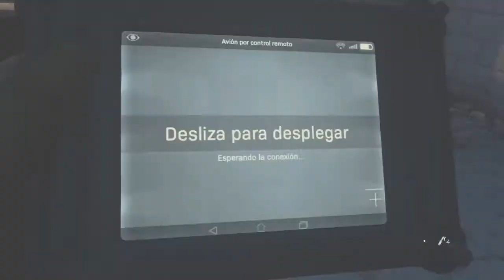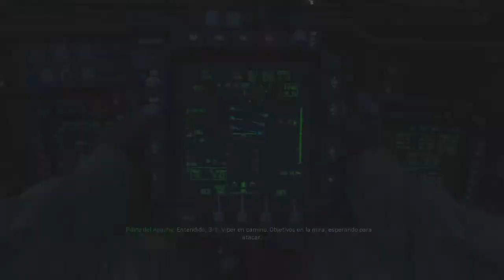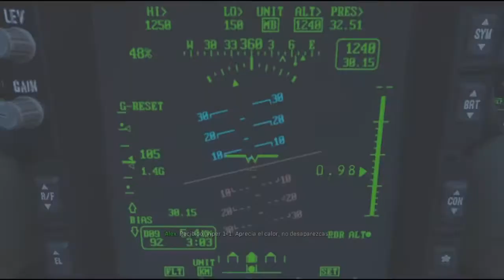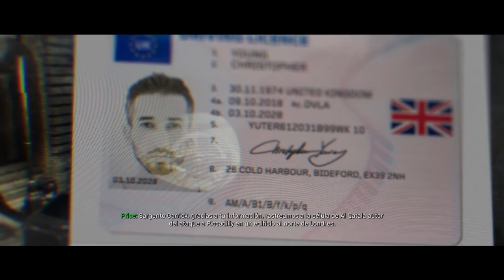INFILTRADOS EN AEROPUERTO | MODO CAMPAÑA #1 [COD MODER WARFARE ] - TUTORIALES.UY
⬇⬇⬇⬇⬇⬇⬇⬇⬇⬇⬇⬇⬇⬇⬇⬇⬇⬇⬇⬇⬇⬇◥ஜ۩۞۩ஜ◣⬇⬇⬇⬇⬇⬇⬇⬇⬇⬇⬇⬇⬇⬇⬇⬇⬇⬇⬇⬇⬇
▓▓▓▒▒▒░░░░ CLICK EN "MOSTRAR MÁS" ░░░░▒▒▒▓▓▓
▬▬▬▬▬▬▬▬▬▬▬◥ஜ۩۞۩ஜ◣▬▬▬▬▬▬▬▬▬▬▬▬